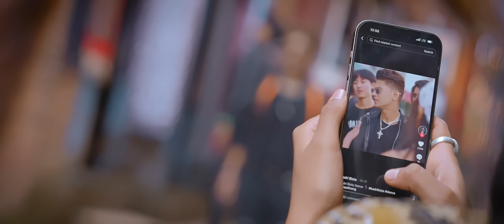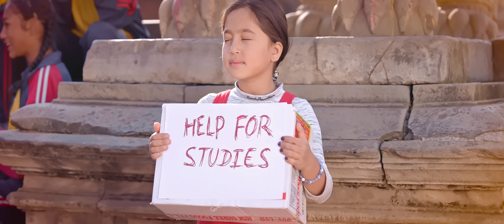Badribista | Characterless | Nabin Rawal | New Official Song 2023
Direction | Story : Badri Bista 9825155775